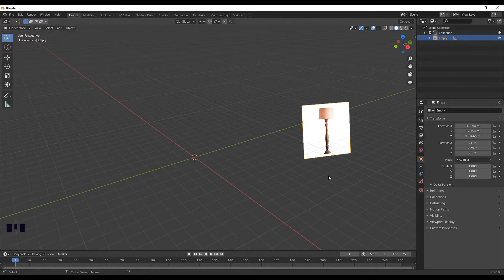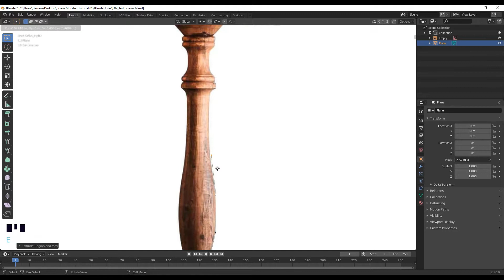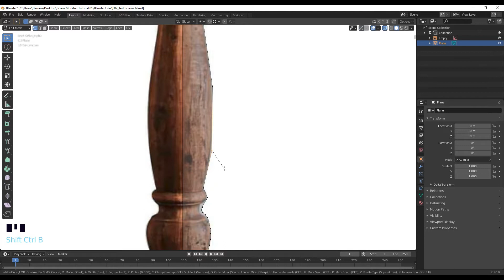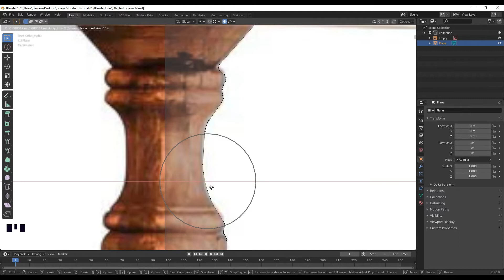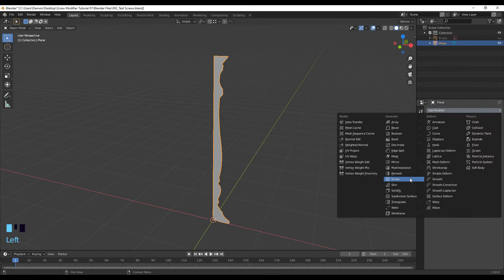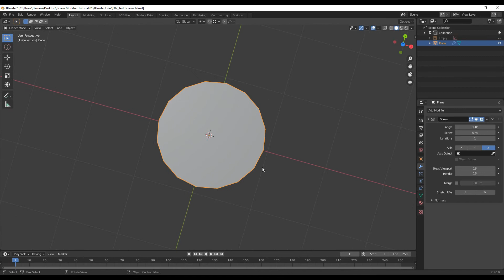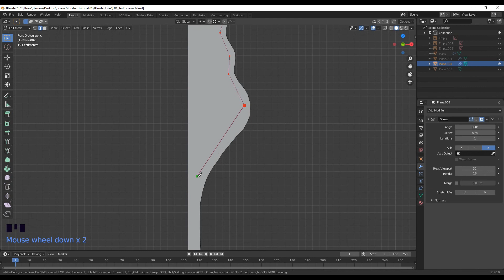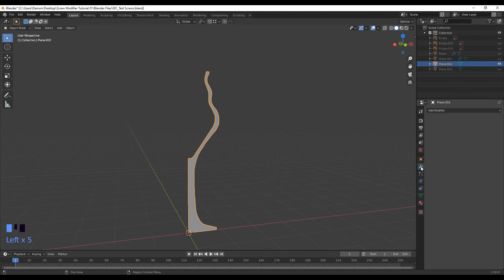How to Use the SCREW MODIFIER In Blender | Modeling in Blender Tutorial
In this Step by Step Tutorial I show you how to use the screw modifier in Blender to Create Cool Cylindrical Objects.
Blender Modeling Tutorial for Beginners.